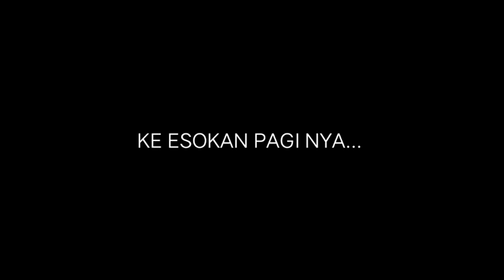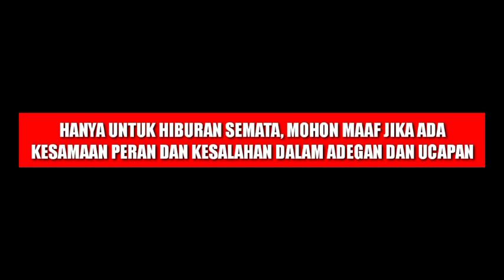FILM KOMEDI BETAWI TERBARU || THE KRIBO 2 " KEBLANGSAK " ( Episode 1 )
FILM KOMEDI BETAWI TERBARU || THE KRIBO 2 " KEBLANGSAK "

Bolang dan Bolil adalah sahabat lama yg tidak saling jumpa,kemudian mereka kembali di pertemukan dalam suatu moment, ternyata mereka berdua memiliki nasib yang sama, sama-sama keblangsak ( susah ) . pertemuan mereka menjadi moment buat mereka mencoba bangkit dari keterpurukan. apakah mereka mampu melakukan nya, ikuti episode per episode yah. agar tahu jawaban nya, karena kisah ini sebagian di angkat dari kisah nyata dengan bumbu2 komedi di dalam nya agar bisa sedikit memberi hiburan untuk para penonton . dukung terus yah agar kisah ini bisa terus kami lanjutkan.